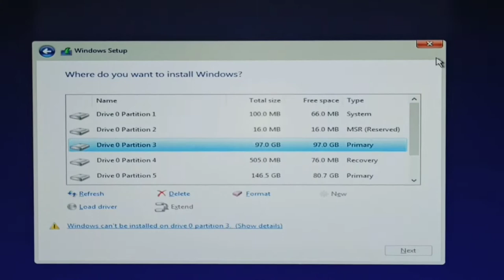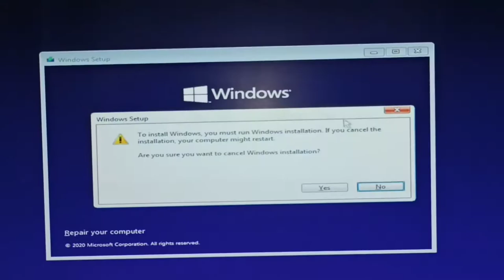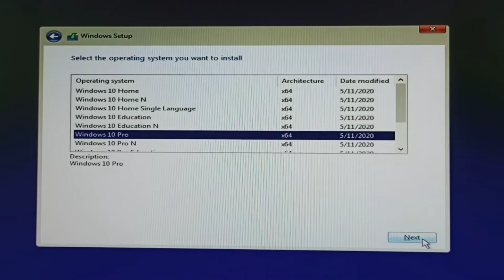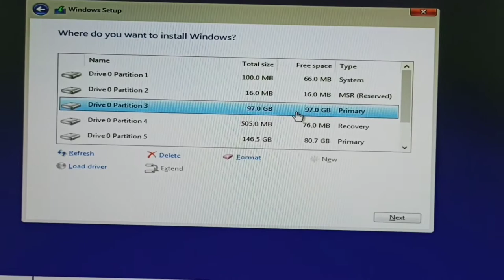Windows can't be installed on drive 0 partition 1 || Fix this error 💯 in Telugu without Losing Data